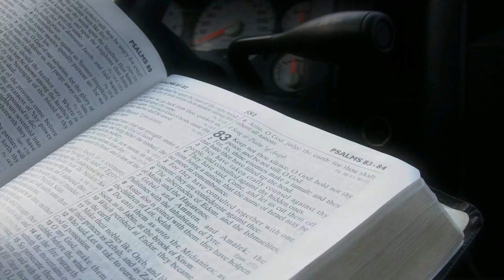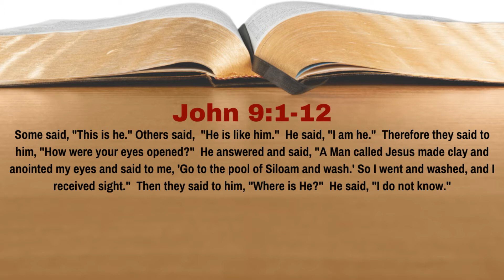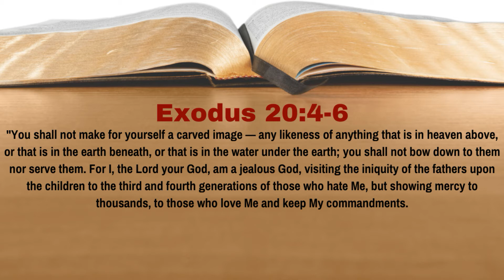How Was Jesus the Light of the World According to John 9? [John 9:1-12][Lesson 36][WTTB]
In John chapter 8, we already discussed how Jesus was the light of the world (Physical: he was the provider and creator of sunlight; Spiritual: he created the light to bring mankind out of sin).  However, he uses the same phrase in John 9 as well, in a different context.  Is there any difference in how Jesus uses this statement, and if so, what is that difference?  In Lesson 36 of our study of John we learn the answer to this question.